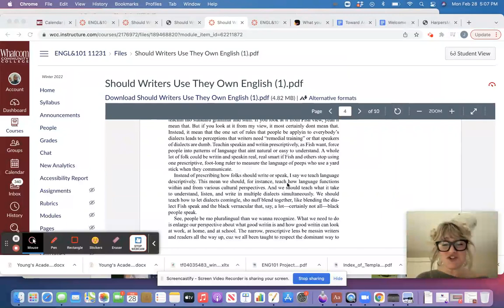An explainer on "Should Writers Use They Own English"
In this video I explain a passage in Dr. Young's text that a number of you had questions about: his claim that we should teach language "descriptively" (with a big yard stick!) rather than "prescriptively" (with a short, foot-long ruler.)